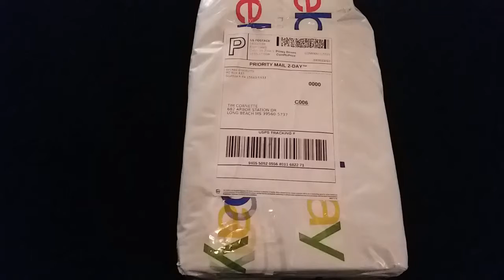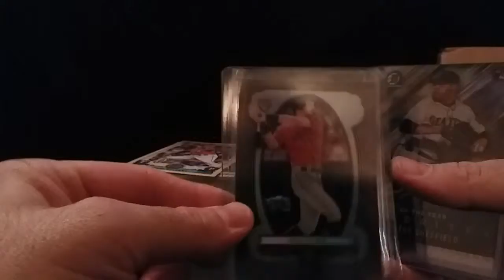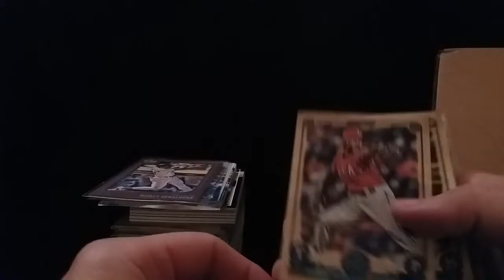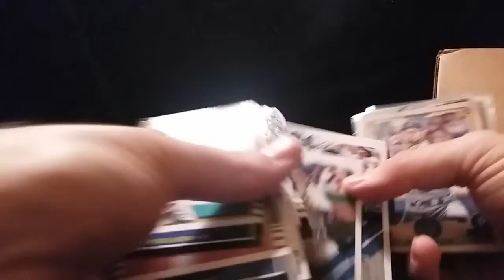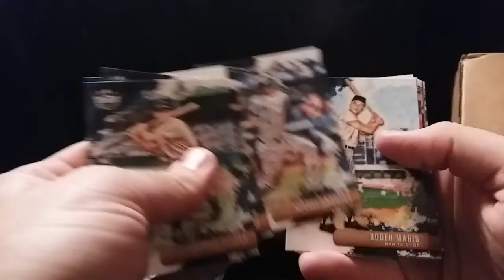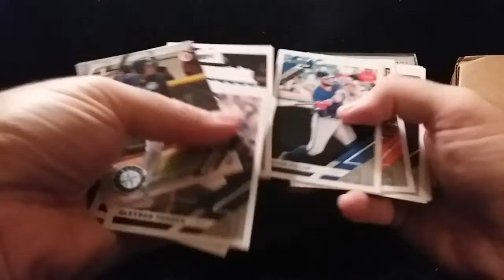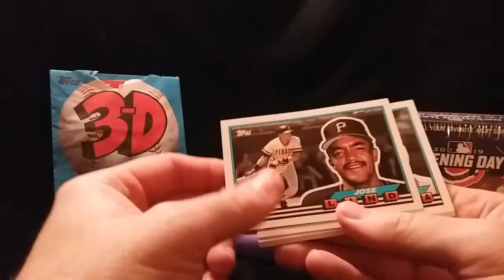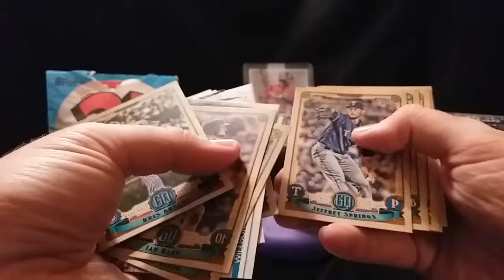Special Mailbag: 15 Channel Giveaway winnings featuring Wicked Discounts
This video features me opening up a pretty nice size package from Wicked Discounts. It's a combination of card results from breaks I was in and the winnings from the 15 Channel Giveaway I won on April 1st.

If you haven't already, check out Wicked Discounts for great video content.

Mailing address:
Tim Cornette
682 Arbor Station Dr.